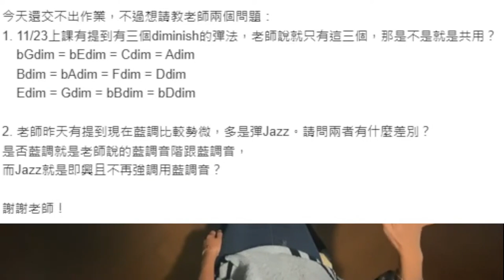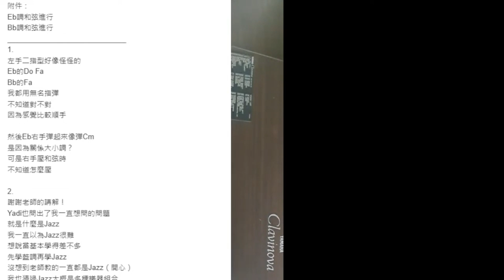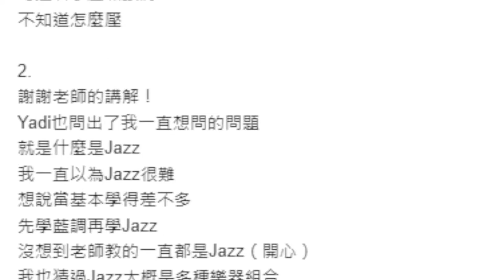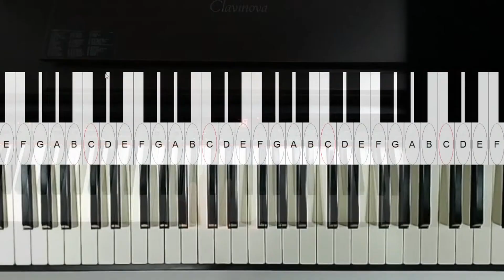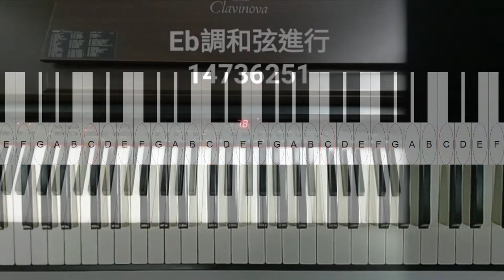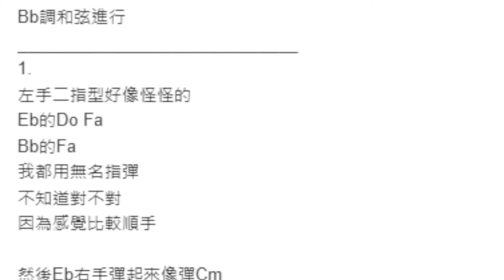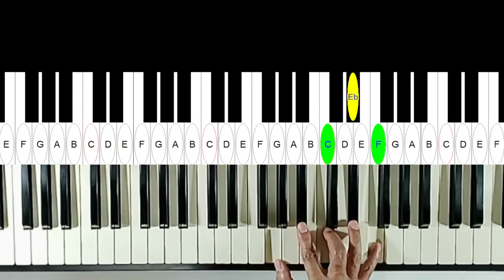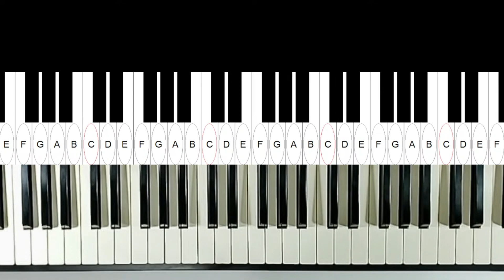網路鋼琴教學進階班上課內容33;已經知道練習的方法及方向;diminish使用時機;jazz 與 藍調的說明;學習直排輪的經過;略談翟黑山;2024/1/2;